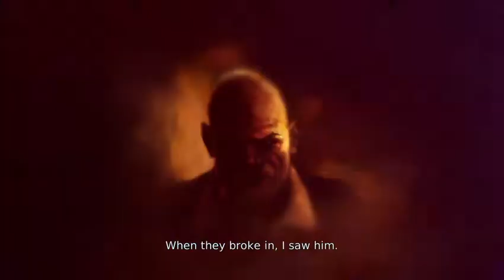DmC Devil May Cry [ Nephilim ] Mission 2 - Home Truths [ Walkthrough ]